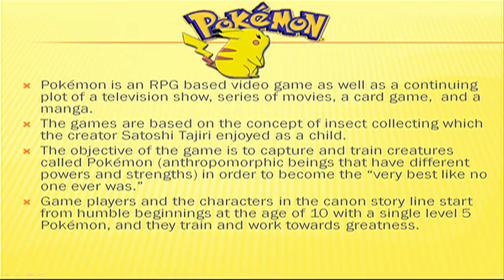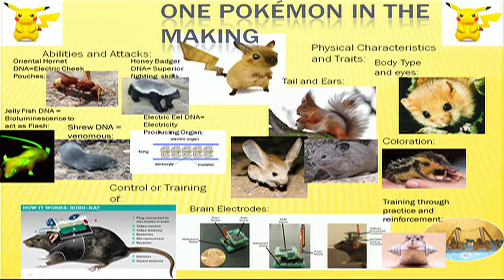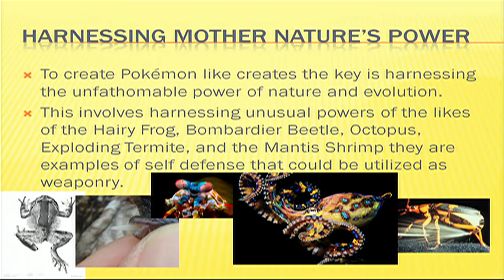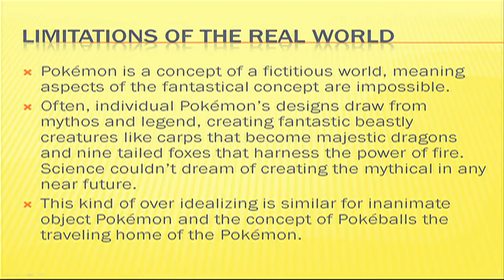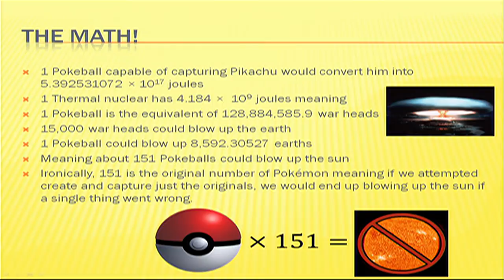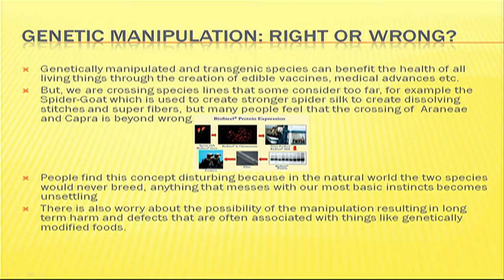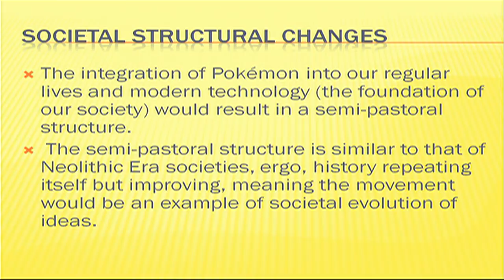What If Using Genetic Technology We Created Real Life Pokemon?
What if using current genetic technology, scientists created Pokemon? Is it ethical? Does the science exist/ could the science ever exist? Would the complete integration of animals into our technology and daily lives (transport etc.) result in a semi-pastoral society? This presentation goes into these questions and deepens their real world meaning.

Sarah Grant spends her time in school, learning what she can about our world, playing bassoon, listening to music (obsessing over The Beatles), watching doctor who and adventure time and playing Pokemon.

At the What If...? Conference, we bust stale thought processes.